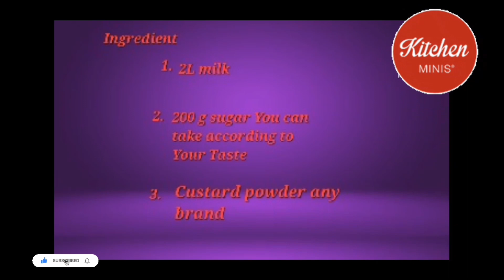fruit custard recipe ......बहुत ही स्वादिष्ट कस्टर्ड बनाने की रेसिपी घर पर बनाना आसान है.....